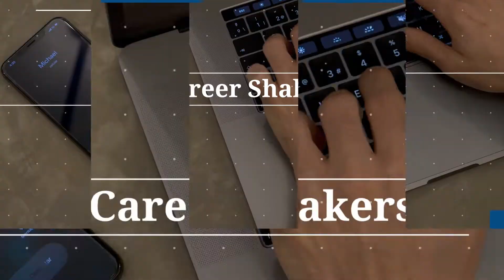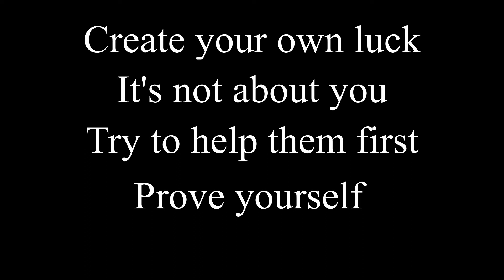How I got 3 job offers while driving for Lyft in 1 week - Networking to get an interview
How do you network your way to an interview? Better yet, how do you network your way straight to a job offer?

This is how I got 3 job offers in 1 week while driving for Lyft part-time! I got 3 job offers even when I had no experience, all through networking. I'll explain why it worked and give you the networking tips and lessons so you can do the same.

1st job offer: 00:40
2nd job offer: 01:57
3rd job offer: 03:07

➡️ Found this video helpful? Sign up for a FREE resume review